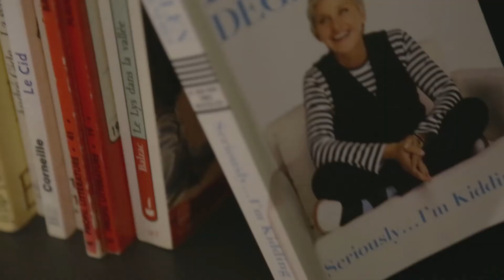Barrat el Cadre with Jacques Maroun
For the past few years, this actor and director has been adding lots of sugar and spice and everything nice to the theater scene. It comes with no surprise considering that his favorite place to be, when away from the stage, is in the kitchen. Jacques Maroun cooks his plays meticulously, always picking the key ingredients for sold out shows. Learn more about this one man show in Barrat el cadre.

Crew
Director: Carl Haddad
Executive Producer: Pamela Nabhan
Creator and Project Manager: Brahim Samaha